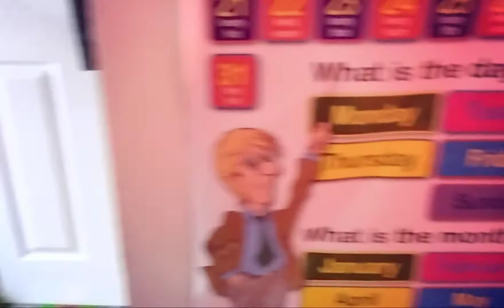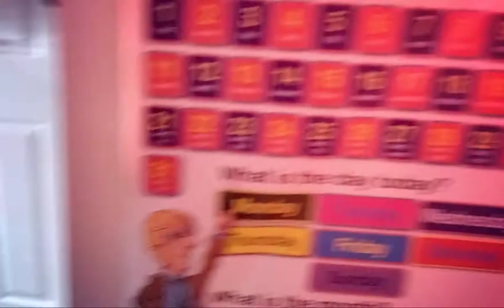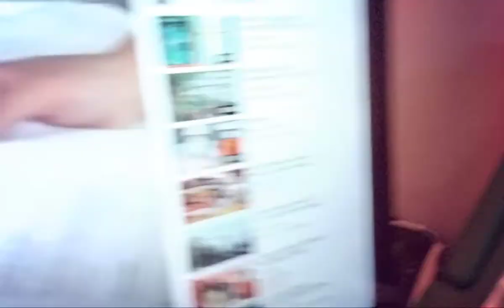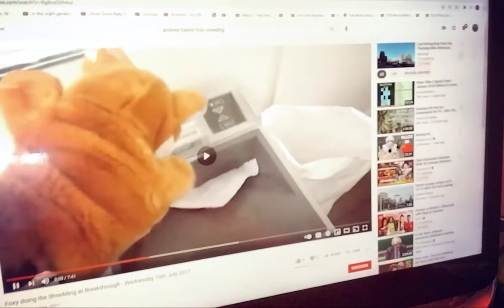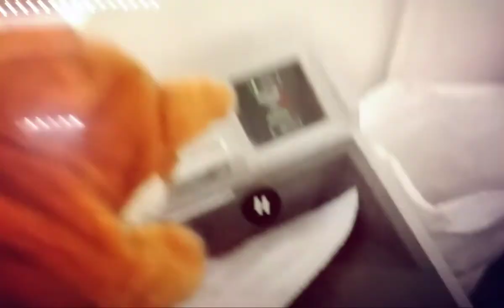25 February 2021